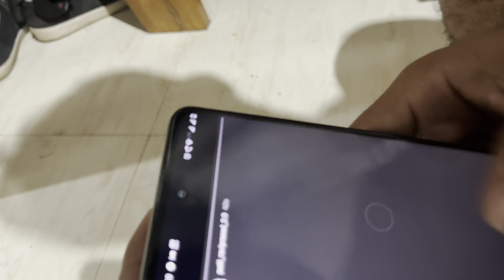cylinder khatam hua .. bahar breakfast DAY 22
hey guys good morning and welcome back to our new vlog by profession i am student .through these vlogs i am sharing my lifestyle with you